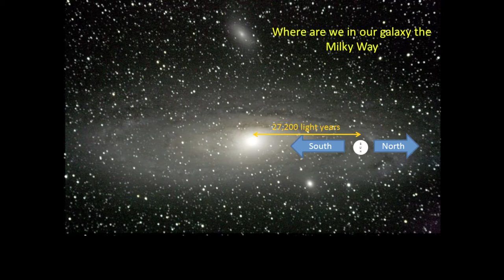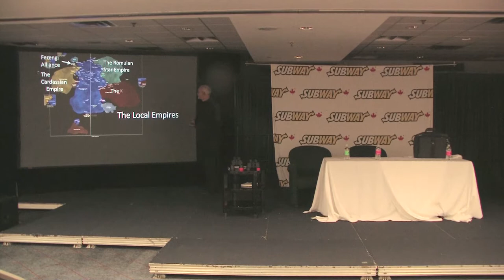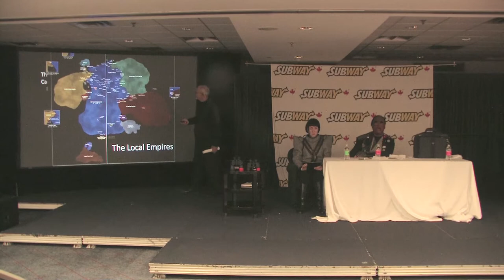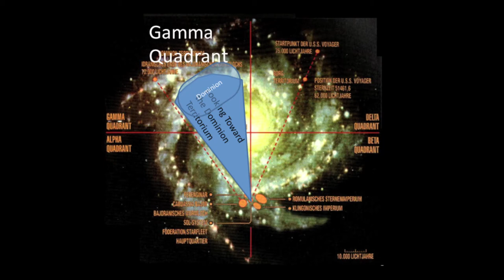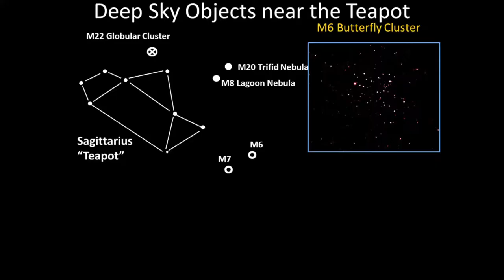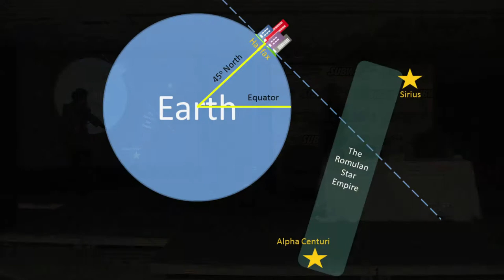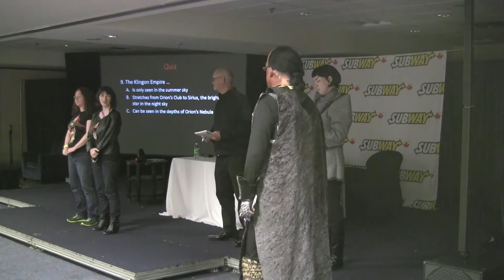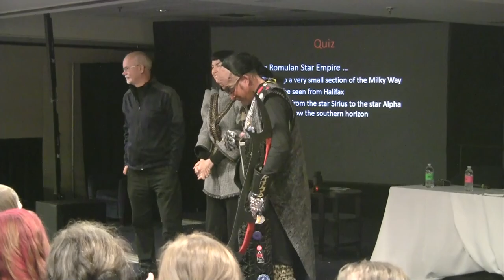The Night Sky According to Star Trek: Where Empires Exist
All cadets are invited to attend the United Federation of Planets Star Fleet Academy class Astronomy 101. The eminent Dr. Strangelove II will be presenting the night sky as seen from earth. After a quick review of how to find constellations in Earth’s night sky the exploits of the Star Ship Enterprise will be traced through the sky. Cadets will never view the night sky the same again.
Cadets will then learn how to find the Romulan and Klingon empires as well as the Dominion-Territorium in the night sky. Guest lecturers on these empires will include the Romulan Commander of a warbird, an Admiral of a Klingon battlecruiser, and if she can make it, the Female Changeling who is visiting Earth from the Dominion. Cadets are warned to come prepared for anything as you never know what might happen during the class when these former foes get together! Class participation inevitable.